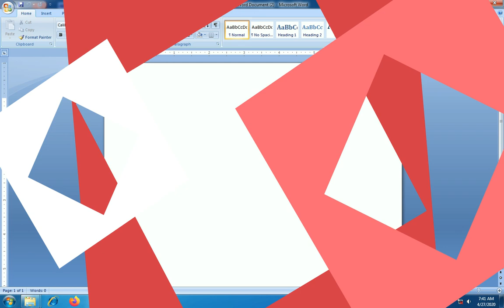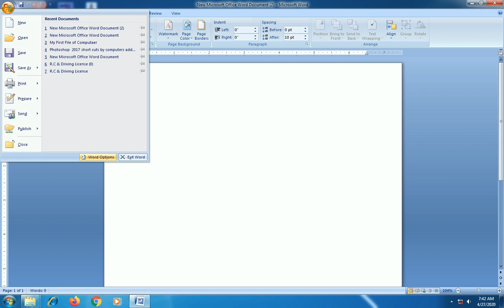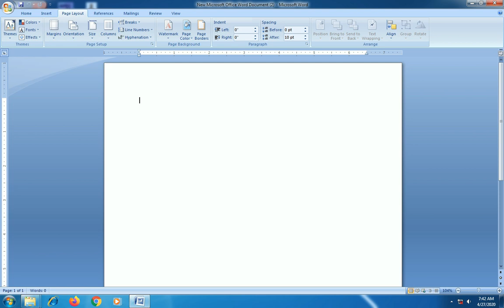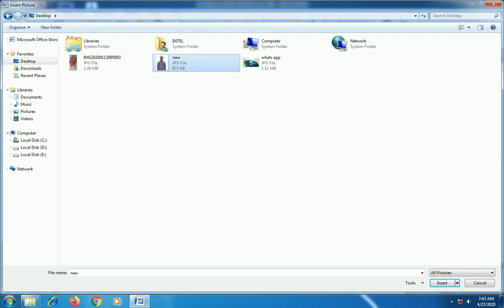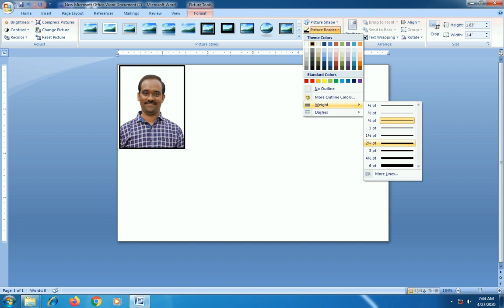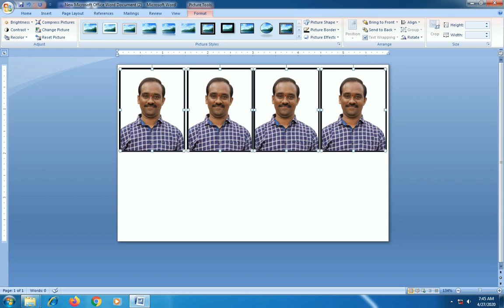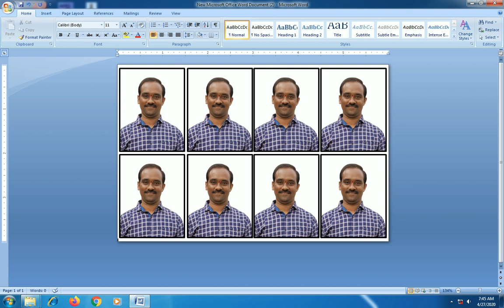How to Make Passport size Photos in Ms word || kodna tech89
అందరికి నమస్కారం . నా వీడియోలను చూస్తూ మీరు కొత్త విషయాలను నేర్చుకుంటున్నారు, అందుకు నాకు చాల సంతోషంగా ఉంది. కాబట్టి  మీరు ఇంకా నన్ను ఇలాగే ప్రోత్సహిస్తే మీకోసం నేను ఇలాంటి వీడియోస్ చాలా చేస్తా. నా  వీడియోలను ఫ్రెండ్స్ అందరికి షేర్ చేయండి, నా వీడియోలను లైక్ చేయండి. ధన్యవాదాలు.
MsWord లో పాస్ పోర్ట్ సైజ్ ఫొటోస్ లను ఎలా క్రియేట్ చేయాల How to Make Passport size Photos in MsWord

Thanking you
konda tech89